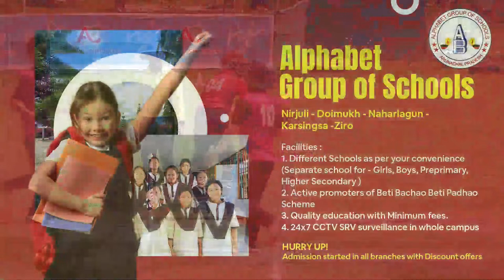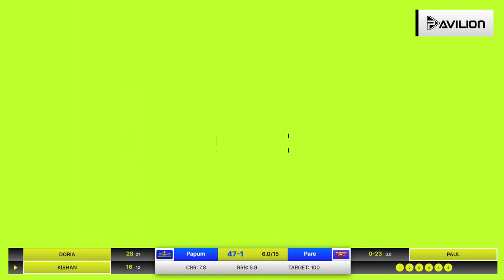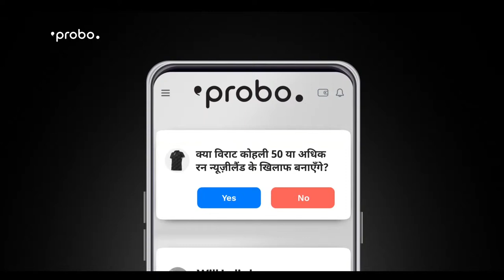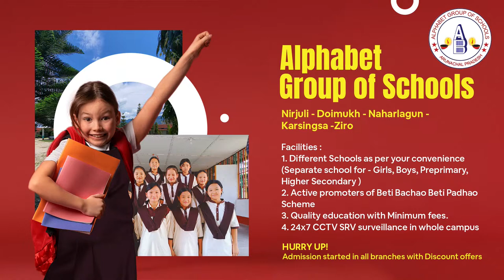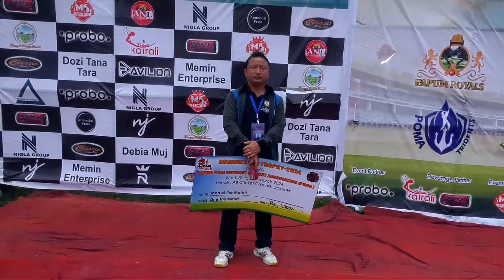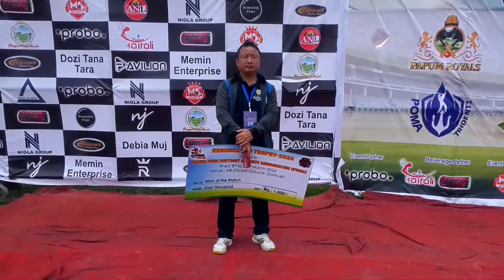Semi-Final 2 | Pare Tornadoes Vs Papum Royals | Hornbill T20 Trophy 2024 | Cricket live Tournament 🔴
Day - 18
Semi-Final 2
Pare Tornadoes Vs Papum Royals

First time amidst the rising Arunachal Pradesh sports culture, the Arunachal Pradesh Cricket Association has brought a T20 cricket live tournament like never before. Partnering with Probo, Pavilion TV brings you the exclusive live stream of all the T20 cricket matches that will be played in this T20 tournament.